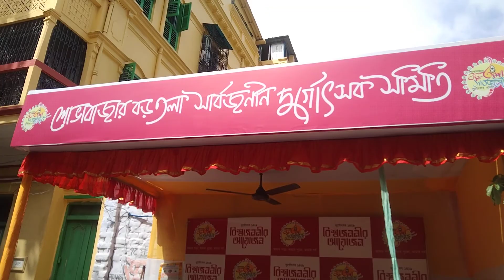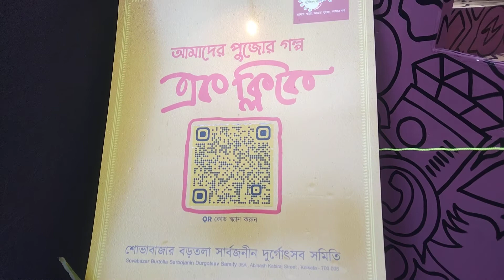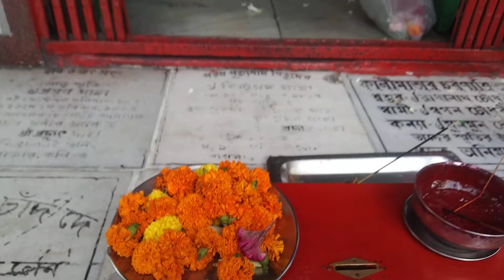Pandal Hopping in North Kolkata Durga Puja